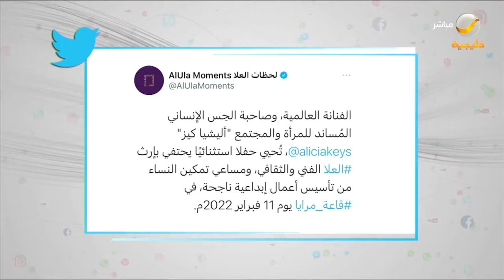الفنانة العالمية وصاحبة الحس الإنساني المساند للمرأة والمجتمع أليشيا كيز تحيي حفلا بإرث العلا